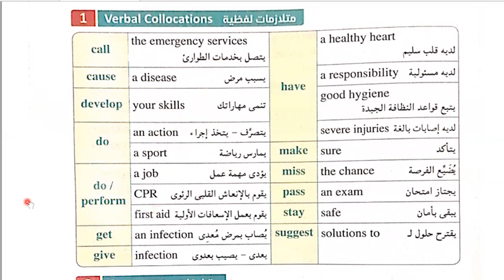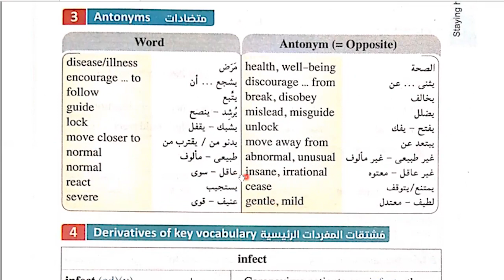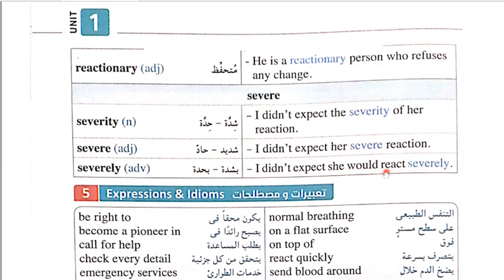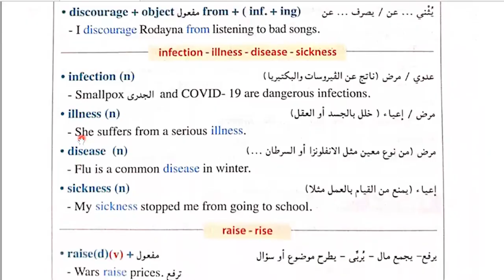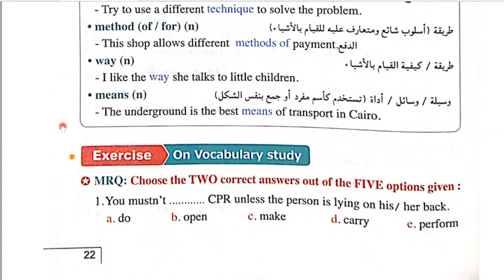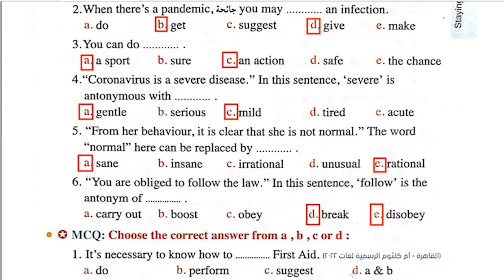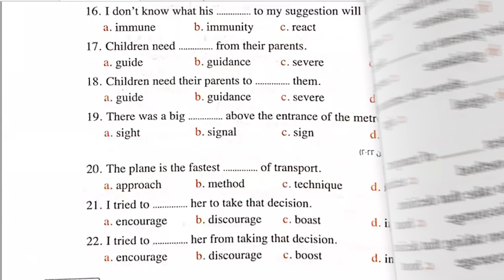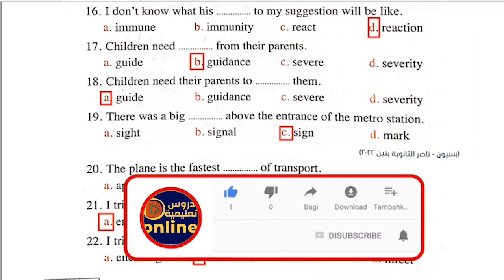شرح وحل كتاب المعاصر انجليزى للصف الثانى الثانوى الترم الأول 2023 unit(1) lessons(1)(2)vocab part(2)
ان شاء الله في الفيديو ده شرح وحل كتاب المعاصر انجليزى للصف الثانى الثانوى الترم الأول 2023 unit(1) lessons(1)(2) vocab study  part(2)
 Staying Healthy
رابط التليجرام لتحميل المذكرات👍💪👌🌹🌷 :
شرح وحل كتاب المعاصر للصف الثانى الثانوى الترم الأول 2023
شرح وحل كتاب المعاصر للصف الثانى الثانوى2023
انجليزي الصف الثانى الثانوى ترم أول 2023
الصف الثانى الثانوى انجليزي الترم الأول2023
انجليزي الصف الثانى الثانوى
شرح انجليزي للصف الثانى الثانوى الترم الأول 2023
تانيه ثانوى انجليزي الترم الأول 2023